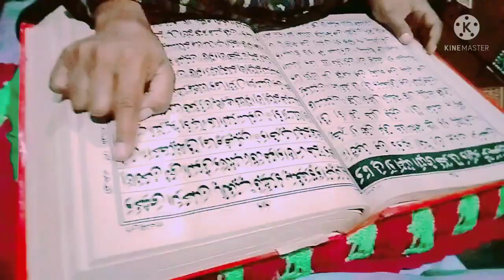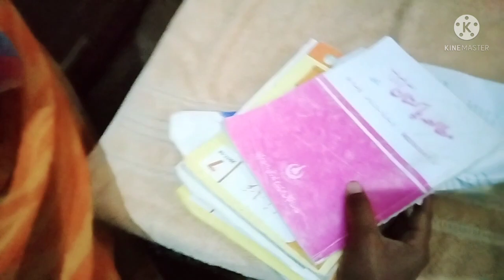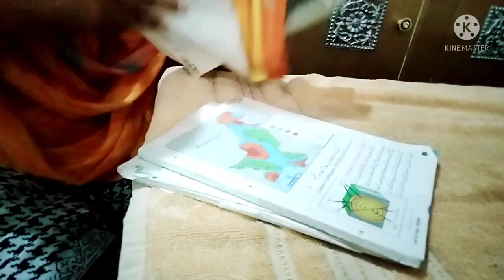my morning routine 🏘🏠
my morning work routine 🏠🏘🏠